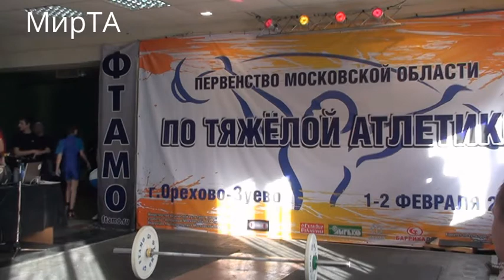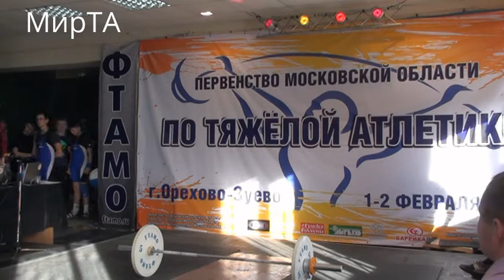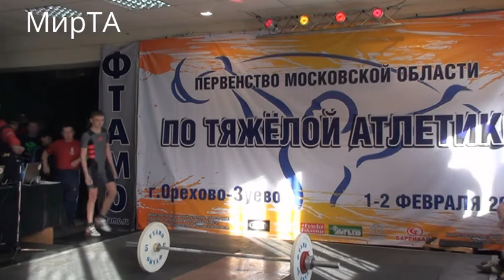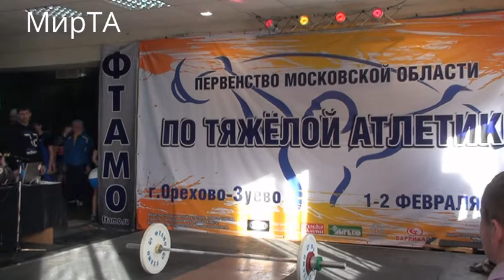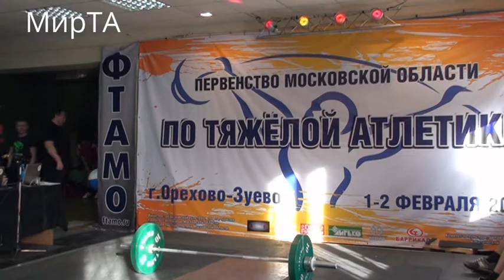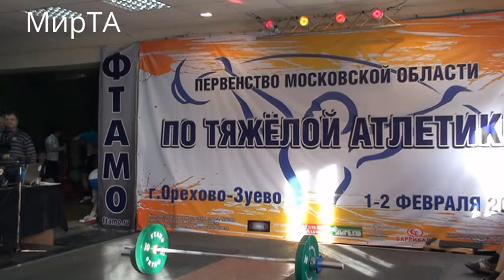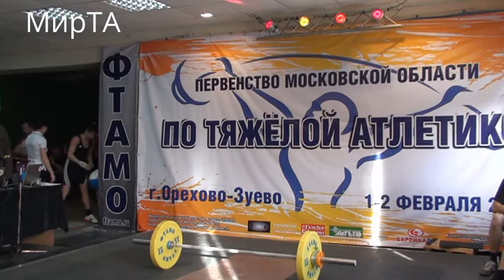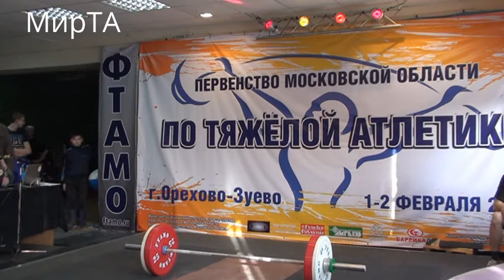01-02.02.2014 (J-50.56.Snatch) Championship of Moscow Region to 18 years